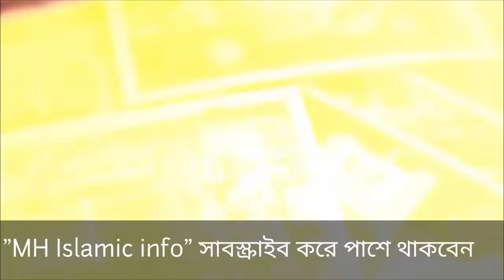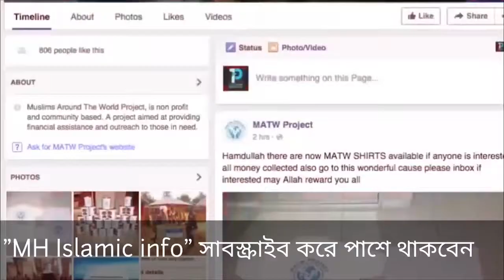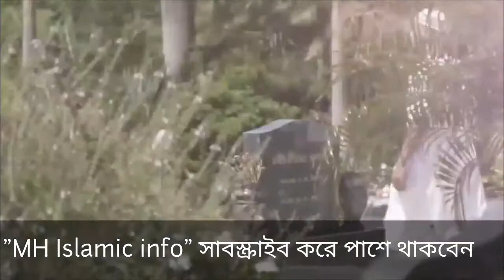ক্যান্সার রোগীর কথাগুলো শুনলে চোখে পানি আটকে রাখতে পারবেন না।Ali banat.ক্যান্সার রোগীর গল্প।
ক্যান্সার রোগী আলী বানাতে   কথাগুলো শুনলে চোখে পানি আটকে রাখতে পারবেন না।
Ali banat.ক্যান্সার রোগীর গল্প।